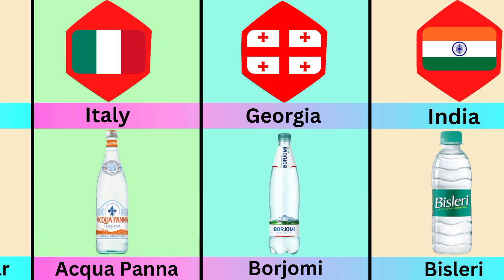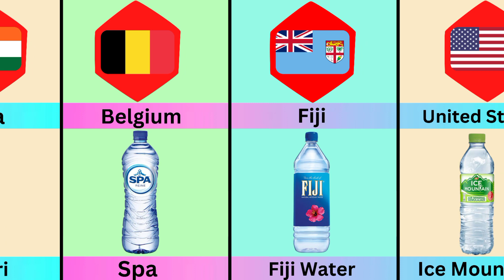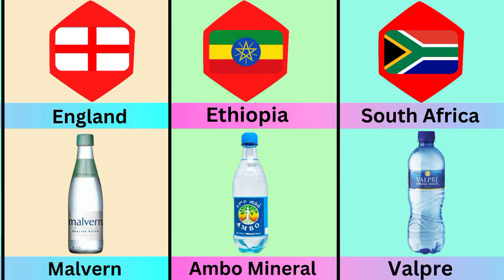Bottle Water Brand From Different Countries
Bottle Water Brand

Bottle Water Brand , Brand Bottle Water